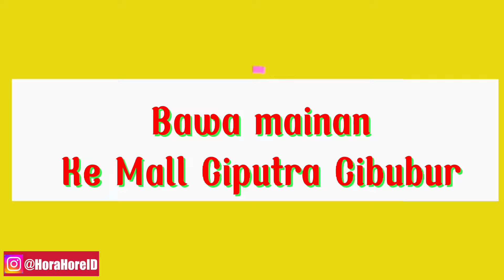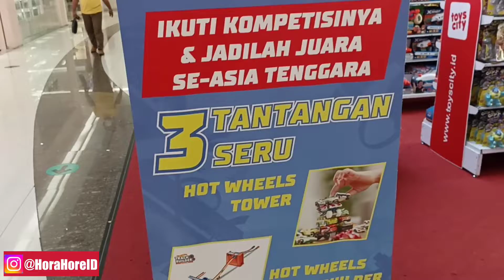Hot Wheels Championship with Tristan and Ethan. Pertandingan Mobil Hora Hore ID siapa Pemenangnya?